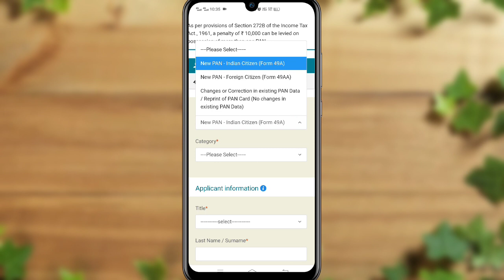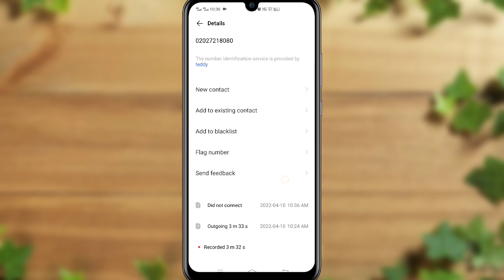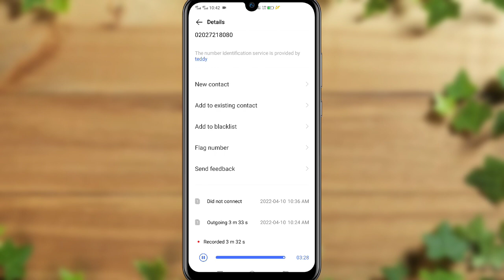Individual Option Not Showing - Pan Card Apply/Correction | How to Get Individual Option in Pan Card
Hii Friends,Today in this video you learn how to correction in pan card with individual online 2022. Complete and Simple process Pan Card apply online.

दोस्तो आज की इस वीडियो में आप सीखेंगे की आप कैसे pan card  में correction kaise कर सकते हैं।

➡️ Pan Card Application Status Check -

➡️ Apply Ayushman Bharat Card -

● Order Online Pvc Adhaar Card -

● Aadhar Card में Dob Change कैसे करें :-

● Check Aadhaar - Bank Linking Status :-

○ pan card correction 2022
○ pan correction online
○ name correction in pan card online 2022
○ aman techs